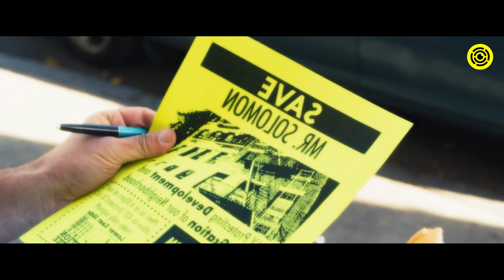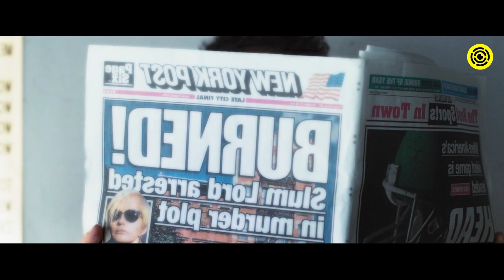මැජික් සපත්තු වලින් කෙල්ලො රවට්ටපු කොල්ලා | The Cobbler 2014 | Sinhala movie review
The Cobbler 2014 - sinhalen | Sinhala movie review | sinhala film review | Movie review in sinhala

💠 Welcome to " Scope Line " YouTube Channel..

I'm excited to share with you a movie recap that I explained in Sinhala today. So sit back, relax, and enjoy the movie as I take you through it in Sinhala. Let's have some fun and see what this film has in store for us.

▶️ Movie :

A frustrated shoemaker (Adam Sandler) finds a magical sewing machine that allows him to see the world in a new way by stepping into the lives of his customers.

✅ Chapters :
00:00 Intro
00:14 Summary of the Movie
00:56 Movie Explain
13:31 Outro

Title - The Cobbler 2014
Language - English, Yiddish
Genre - Comedy, Drama, Fantacy

IMDB - 8.8/10
Google users - 71%

Join our Telegram Channel :- soon

Any footage in this video has only been used to communicate a message (understandable) to the audience. We don't plan to violate anyone's right.